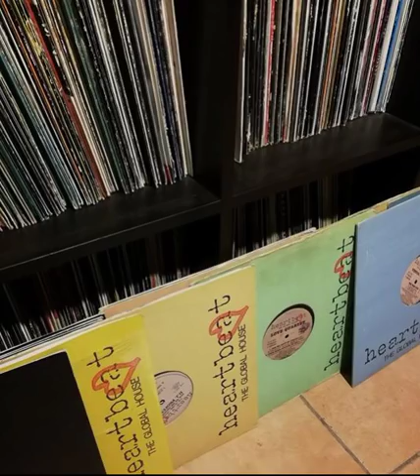Jacy - A New Journey Into The Italian Deep House 90